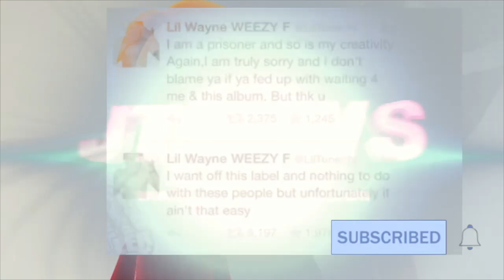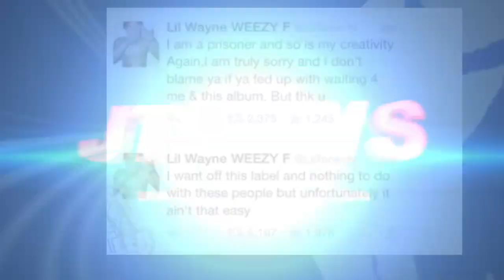Blueface Marries Chrisean Rock, LALA DENIES SMASHING Meek Mill, FBG Duck Mom Doing Explicit OF